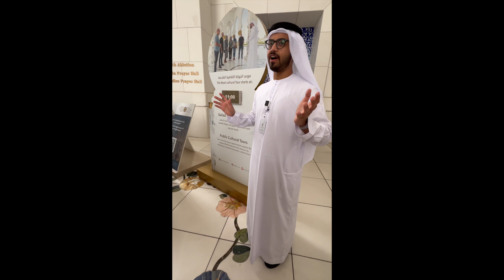The Sheikh Zayed Grand Mosque in Abu Dhabi. March 2024